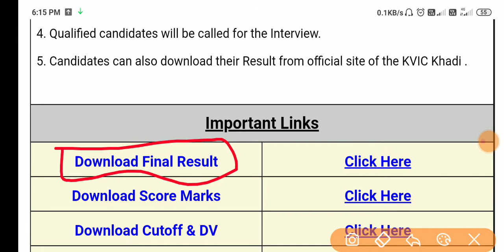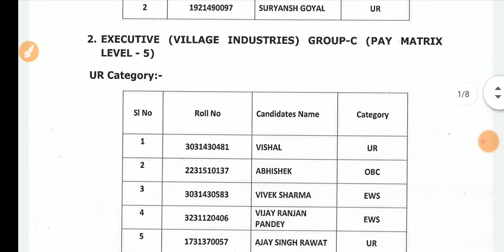KVIC Khadi 2019 Final Result | KVIC Khadi 2019 Final Result Download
KVIC Khadi 2019 Final Result,
KVIC Khadi 2019 Final Result download,
kvic loan scheme 2020 ,
kvic result 2020 ,
kvic online form kaise bhare,
 kvic result kvic loan,
 kvic form kaise bhare ,
kvic kya hai ,
kvic expected cut off 2020,
 kvic cut off 2020 kvic online,